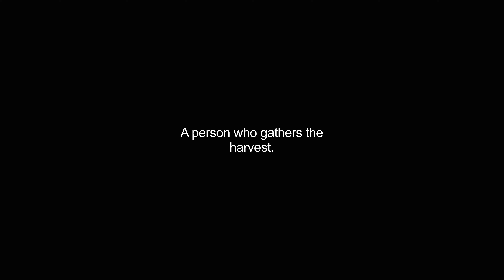harvester video Dictionary meaning and pronunciation